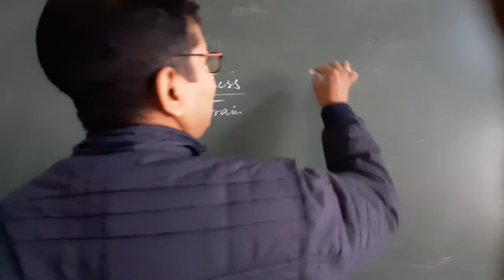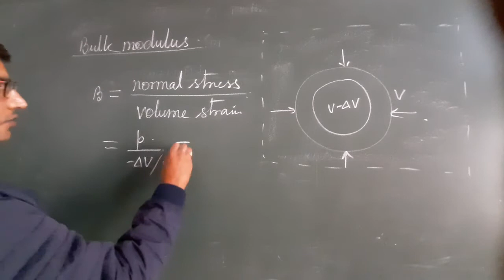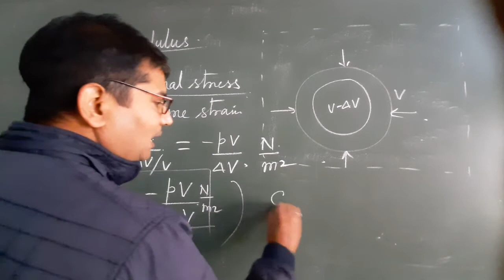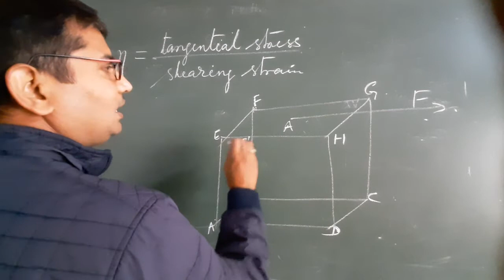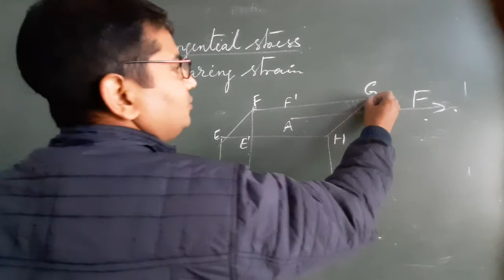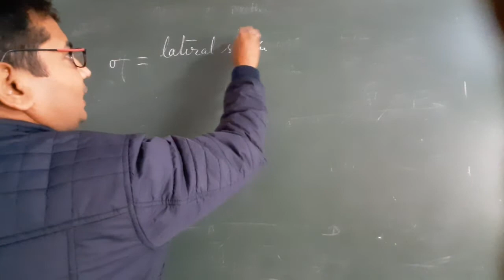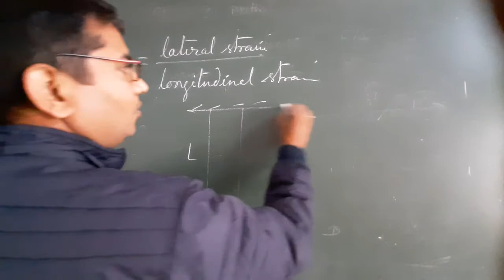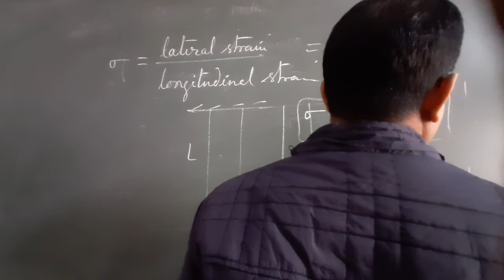BULK MODULUS, MODULUS OF RIGIDITY AND POISSON'S RATIO ELASTICITY CLASS 11 PHYSICS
COMPRESSIBILITY